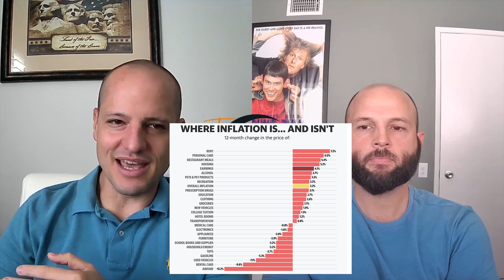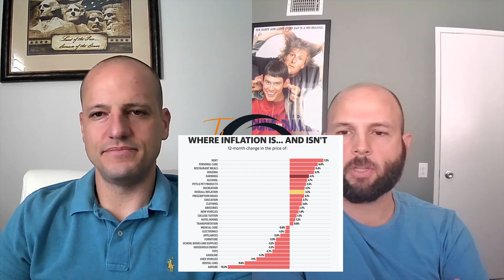The Half Truth - Jim Cramer really sticks his foot in his mouth this week.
Welcome to the best show on youtube where we pick apart another persons work and talk about the true meaning behind the headlines and articles we think are interesting.  This week Cramer calls for a soft landing.  We talk about living wages, inflation, Roth conversions, and the market in general.  Enjoy!